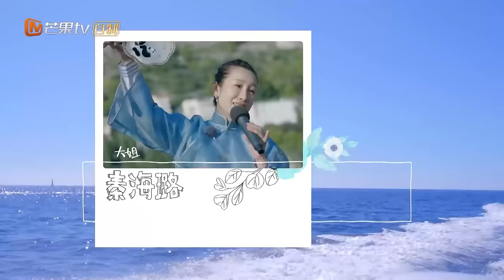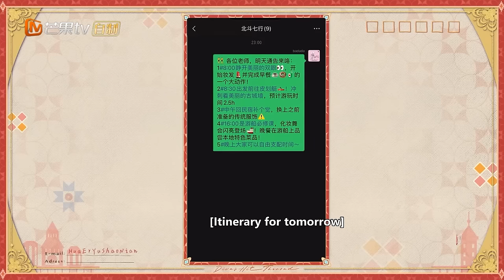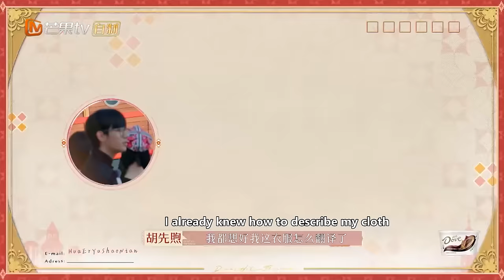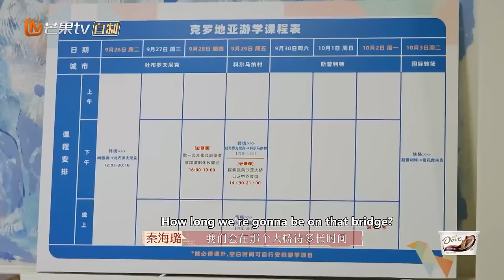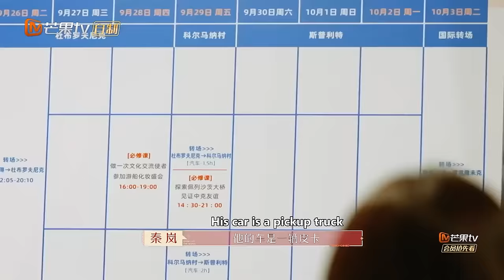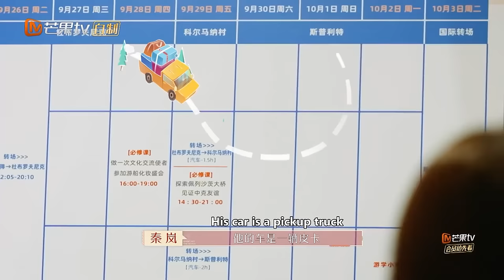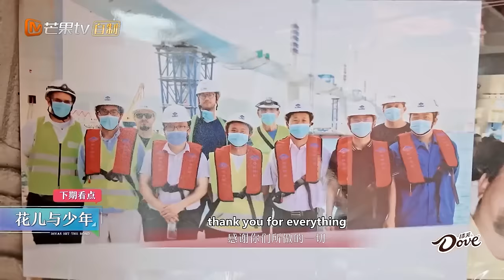【ENG SUB】迪丽热巴自创海上船歌突破反差萌 秦岚辛芷蕾古船热舞玩嗨了 | 花儿与少年5·丝路季 Divas Hit The Road S5·Silk Road EP06 | MangoTV